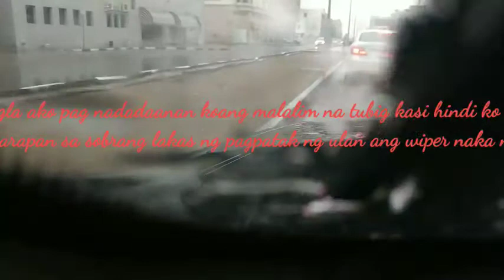The Rain (last day of 2021)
the last rain in the year 2021 in U.A.E.and its really  amazing because road are full of water that like I can't  drive because Of the deep water from the road.